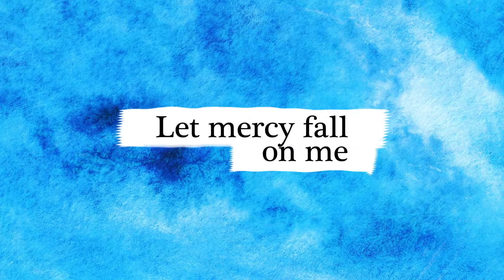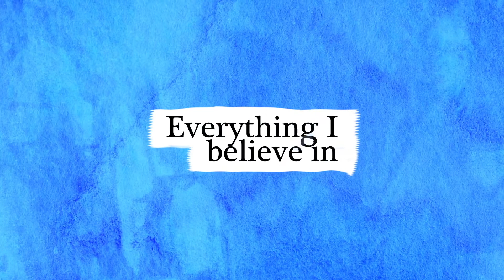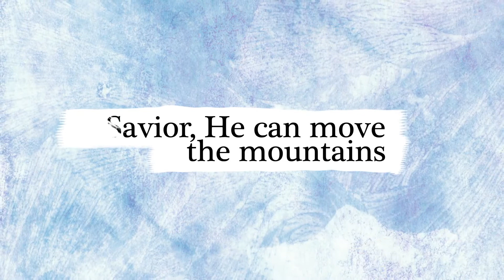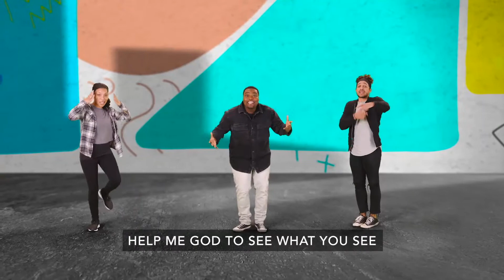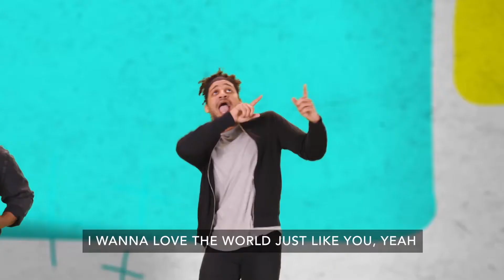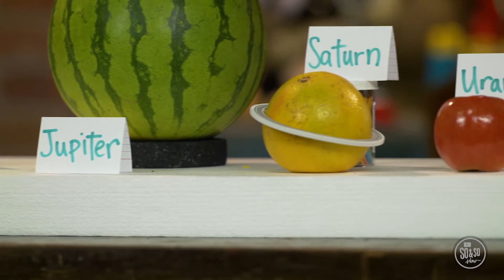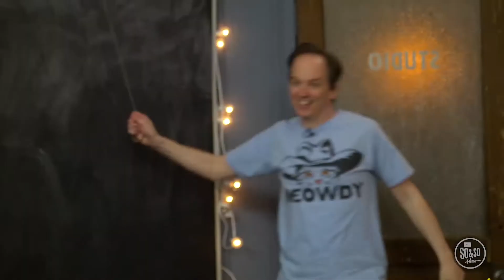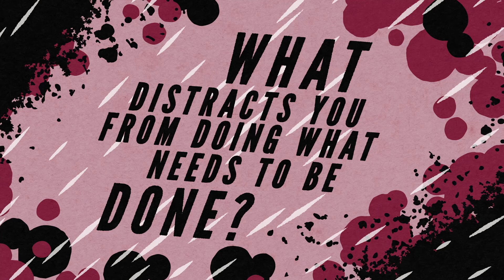HOC5 Kids September 19, 2021